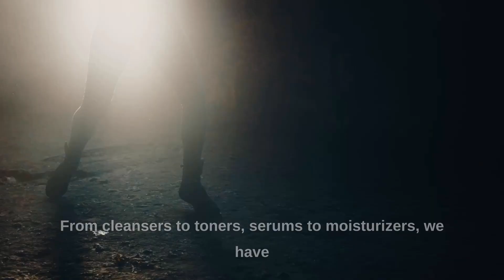Riman Care Affirmations: Breaking Barriers-Power of Being a Woman Athlete (Motivation)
At Riman Care, we want to remind you that you have the power to achieve anything you set your mind to. So in this video, we focus on breaking barriers and the power of being a female athlete.

About Riman Care:

As the number one K-Beauty brand in the world, RIMAN Care is on a mission to change the beauty and personal care industries by combining the beauty secrets Korean women have been using for generations with the power of science and all natural, patented ingredients. The result? Skincare and hair care unlike any other.

Our mission is to create award-winning premier products that deliver real results, all while respecting and protecting our environment.

Are you ready to unlock your most beautiful, brightest skin and hair?